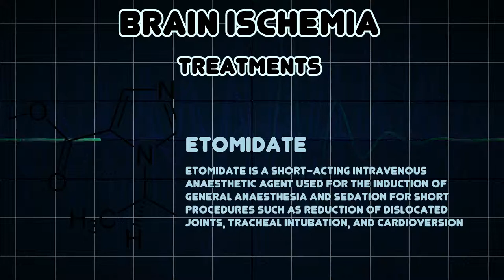Brain ischemia (Medical Condition)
Symptoms, risk factors and treatments of Brain ischemia (Medical Condition)

Brain ischemia is a condition in which there is insufficient blood flow to the brain to meet metabolic demand